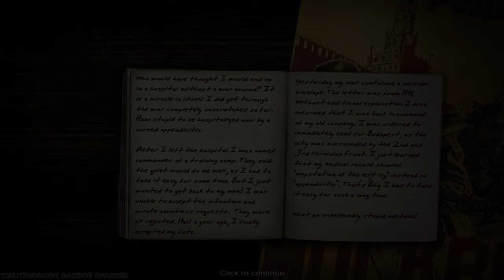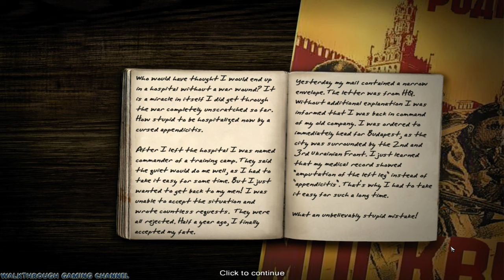4K [3840x2160 PC] Codename: Panzers – Phase One (2004) #18 ✓ Soviet 5 ✓ What? You're a woman?!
This is full 4k gameplay walkthrough of Codename: Panzers – Phase One for fun. The video contains the 5th mission of soviet campaign by name What? You're a woman?! including the diary, the briefing and cutscenes.

✓ Campaign: Soviet
✓ Mission: What? You're a woman?!
✓ Difficulty: Hard
✓ Lost Units: 0 (no losses)
✓ Version: 1.25
✓ Game Resolution: 4K (3840x2160)
✓ FPS: 60
✓ Platform: Windows 10

0:00 Let's Go
0:10 Diary
1:26 Briefing
1:48 Headquarters
2:12 Gameplay
17:29 Cutscene
35:15 Cutscene
37:56 Cutscene

Codename: Panzers – Phase One for PC version - 4K
Genre: Real Time Tactics
Developer: StormRegion
Publisher: CDV Software Entertainment
Original Release: June 2004